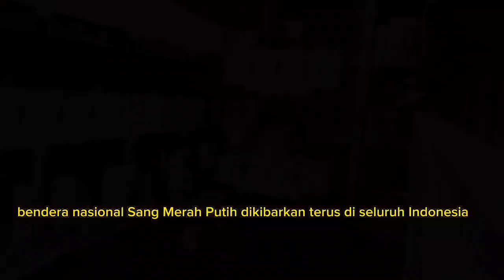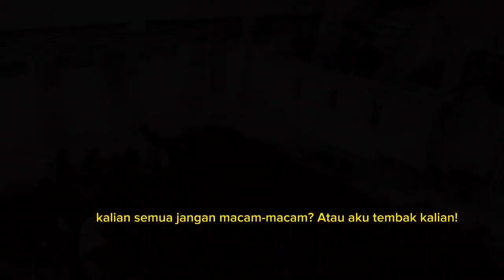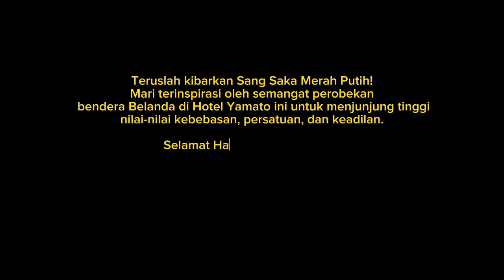VIDEO KREASI KELAS XI 9 - PEROBEKAN BENDERA BELANDA DI HOTEL YAMATO